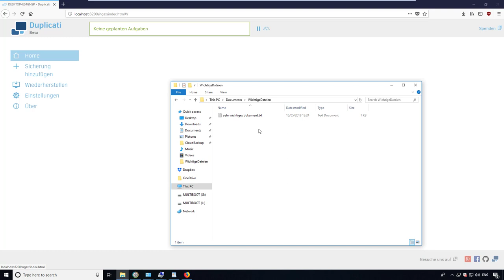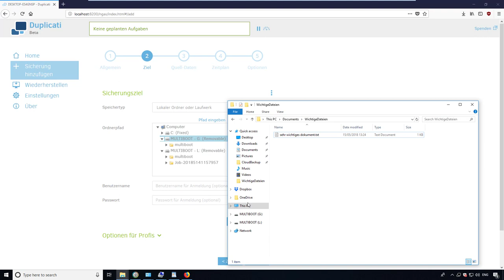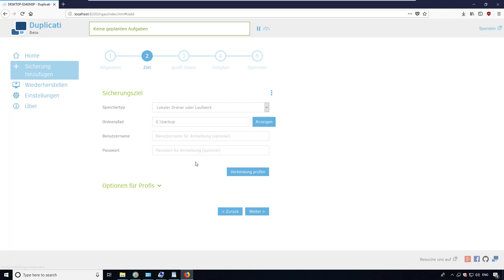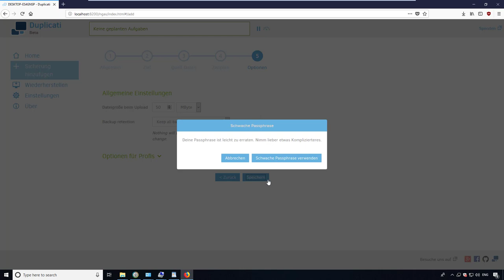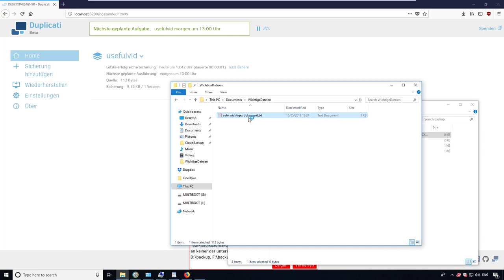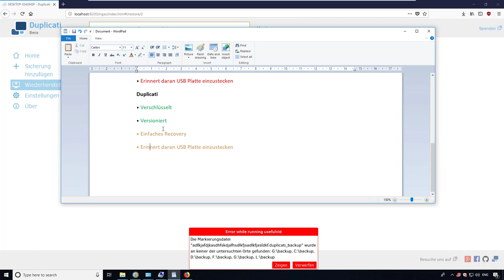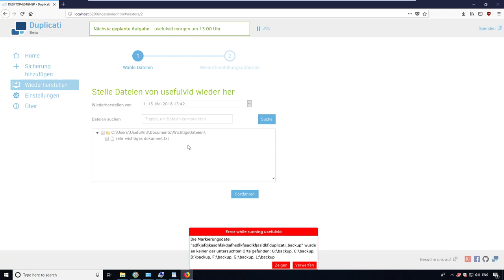Duplicati - kostenlose Backup Software im Test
Die dritte kostenlose Backup Software Duplicati, macht vieles richtig. Bei einigen Funktionen fehlt noch der letzte Schliff.